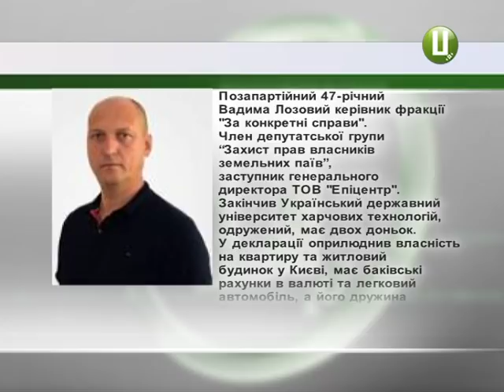Головою обласної державної адміністрації призначили сьогодні Вадима Лозового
Хмельницька обласна деражвна адміністрація відсьогодні з новим головою. Ним став депутат обласної ради цього скликання, голова постійної комісії з питань економічного розвитку, промисловості підприємництва, транспорту, енергетики Вадим Лозовий. Сьогодні його представили.